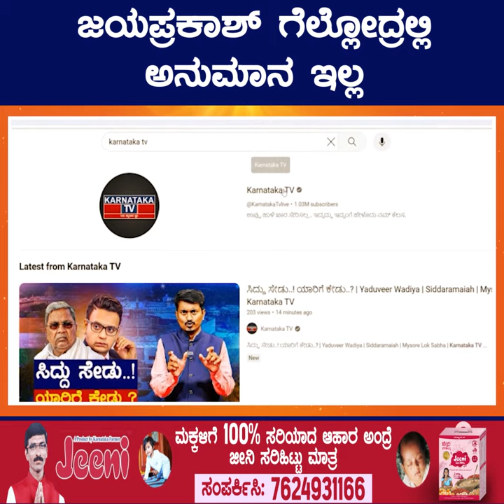Modi ಜೊತೆ ಕೆಲ್ಸ ಮಾಡೋ ಯೋಗ್ಯತೆ ಕೋಟಗಿದೆ | Kota Srinivas Poojary vs Jayaprakash Hegde | Karnataka TV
Modi ಜೊತೆ ಕೆಲ್ಸ ಮಾಡೋ ಯೋಗ್ಯತೆ ಕೋಟಗಿದೆ | Kota Srinivas Poojary vs Jayaprakash Hegde | Udupi Chikmagalur | Karnataka TV Bengaluru